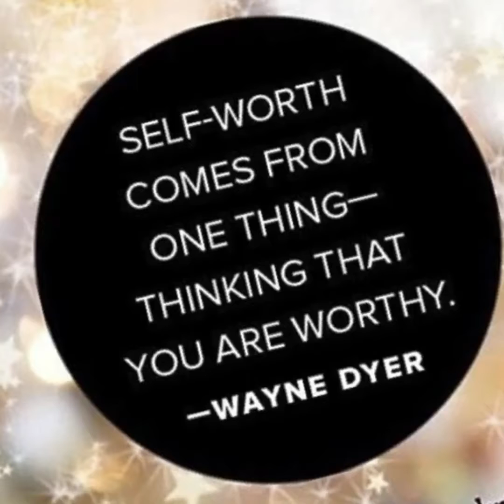Makeup For Self Care & Confidence Support with C-Love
Maybe you are a mom who is feeling Haggard and used to being so outward focused with your kids you have forgotten how to feel beautiful and feminine -

Maybe you are over worked and under rested and its beginning to take a toll on your body and face

Maybe even in your 30's and 40's you are still breaking out and then pick at the breakout making a worse mess on your face and then get embarrassed and don't want to go out in public due to it

Maybe you are so focused on your flaws you have forgotten whats beautiful about you

Maybe you feel shame for not fitting in or looking like what the world or the Beauty Industry says is beautiful and need to be reminded of your own inherent beauty

Maybe you need a confidence boost so you can own the room when you walk in and not be that wall flower who is hiding in the shadows

or maybe you love makeup and have bought lots of things but don't really know how to use the products and tools and don't know how to use them to make your own features pop

whatever the reason is for you if any of these resonate with you these are all great reasons to work with me and get a dose of the C-Love experience from home virtually

whats possible is feeling confident and beautiful in who you are - knowing how to use the products and tools to make your own features and beauty shine - and feeing at peace with your appearance for all occasions !

to inquire about the different packages available to work with me virtually !!